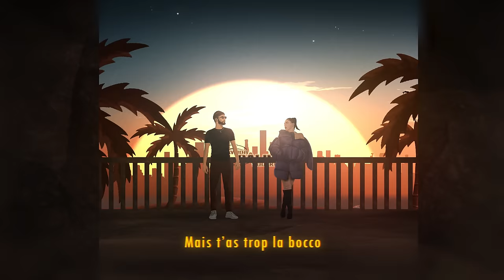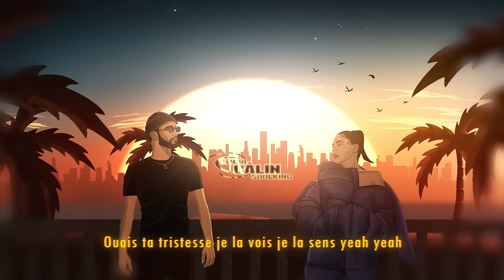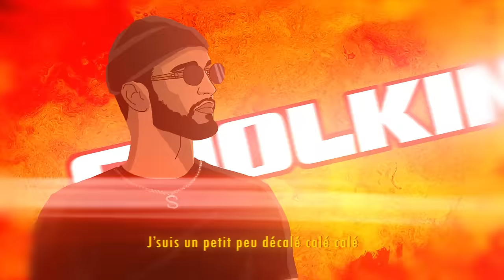Lynda - Câlin ft Soolking (Video Lyrics)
Nouvelle Vidéo Lyrics "Câlin" ft Soolking disponible.

Le single "Câlin" de Lynda ft Soolking et l'album "Un Peu de Moi" sont disponibles sur toutes les plateformes

Crédits Audio :
Ecrit par @lynda_officiel
Composé par @Bersamusic et @Nassbrans
Produit par Hyper Focal et Sagat Prod
Enregistré par Alban Sturaro
Mixé par Alban Sturaro et Masterisé par Masterdisk

Crédits Vidéo :
Boîte de production : WOT PROD
Réalisateur : William Thomas
Label : Hyper Focal & Sagat Prod